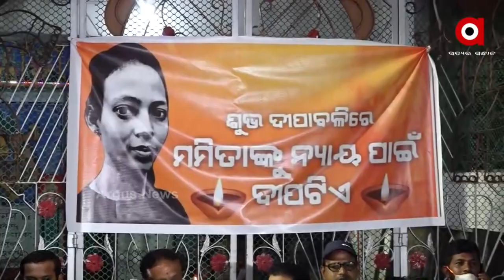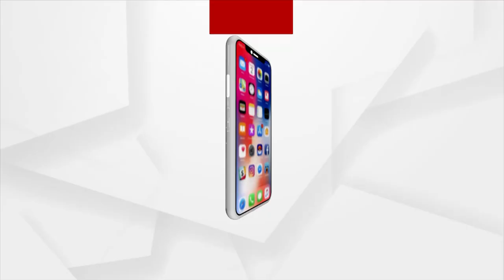ମମିତା ମେହେରଙ୍କୁ ନ୍ୟାୟ ଦେବାଲାଗି ପୁରୀରେ ଦିପଦାନ ଉତ୍ସବ ।